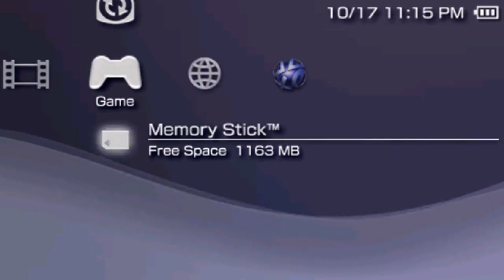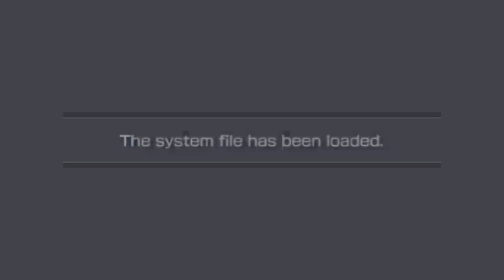032 MIMANA IYAR CHRONICLE Gameplay Playthrough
MIMANA IYAR CHRONICLE hacked (UNDUB) with original high quality Japanese voices ^_^ Recorded live @